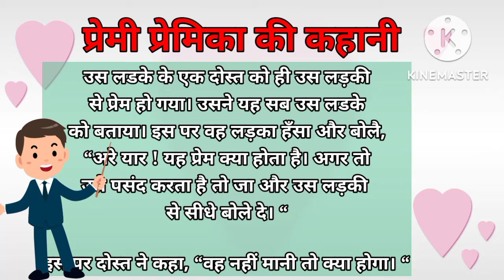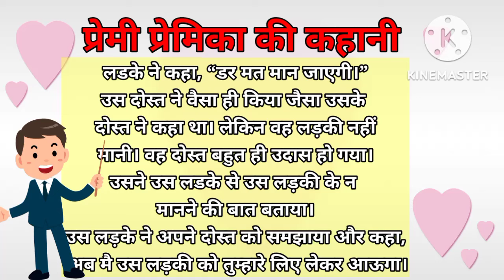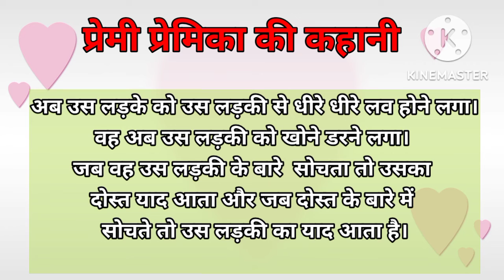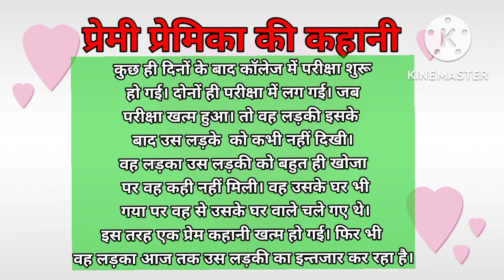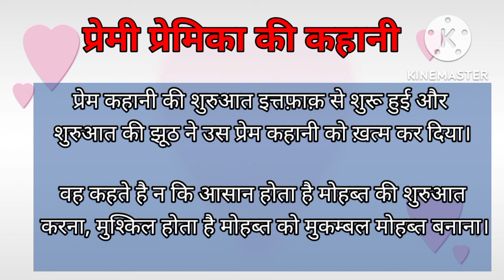प्रेमी और प्रेमिका का Lovestory || One sided love ki kahani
hindi stories
stories in hindi
hindi kahani
hindi story
bedtime stories
kahani
hindi kahaniya
moral stories
stories
hindi kahaniyan
kahaniya
kahaniya in hindi
moral kahani
moral kahaniya
moral story
kahaniyan
story
bedtime story
saas bahu
fairy tales
comedy video
ameer vs gareeb
new stories
funny comedy
moral video
story hindi
rich vs poor
hindi comedy
dream toon
motu patlu
ssoftoons
hindi comedy stories
hindi cartoon
cartoon
saas bahu story
new story
kahani kahani
hindi
garib vs amir
funny stories
best story
gareeb
garib ki safalta
garib ki kahaniya
motivational story
garib amir
saas ka haar
gareeb ki kahaniya
latest stories
short story
garib
bahurani
joint family
darji ki beti
educational stories
sasural
gareeb ki safalta
kahani hindi
hindi new kahani
best buddies story
hindi fairy tales stories
new stories book
cartoon stories
hindi animated stories
kali jhetani ka gora bacha
funny videos
story time
maa
latest kahani
saas
bahu
moral kahaiyan
latest story
hindi cartoon story
hindi fairytale
modern beti
khandani sausral
do 420 bahuye
hindi story tv
khoobsurat bahu
bahu ki loki
do bahuye
amir bahu
bahu ki imaginary saas
राजमा चावल वाली बहू
hindistoriessunokahani
hindistoriesmoralkahaniyan
hindistorieskahaniyamoral
hindistoriesincartoon
hindistoriescartoonnew
hindistoriesbedtimestories
hindistoriesandfunny
hindistoriesall
hindistorieshindistories
hindistoriesnew
hindistorieswithmoral
hindistoriescartoon
hindistoriesinurdu
kali pregnant bahu
hindi stories with moral
story kahaniya
jadui kahani
koo koo tv hindi stories
funny video
achhi achhi kahani
new
samosa chat wali
samosa chaat
heart touching stories
gareeb samosa chaat wali
गरीब समोसा चाट वाली
raat ka sooraj
raat ka suraj
garib ki rasoi
garib ka hotel
bans ka hotel
gareeb ka bans ka hotel
गरीब का बांस का होटल
5 बहुओं का 1 बाथरूम
जादुई रसोई
jadui rasoi
new fairy tales
new hindi fairy tales
मोमोस की शौक़ीन बहुएँ
bahut kaali bahu
sweater
shorts
sweater wali
reels
funny hindi story
काली गोरी बहनों का 1 ससुराल
lalchi pav bhaji wala
lalchi pav bhaji wala kahani
gareeb sweater wali
गरीब स्वेटर वाली
lalchi pav bhaji wale ki kahani
gareeb maa
maa ki mamta
anath bachha
pav bhaji wala
amir garib
garib ki safalta kahani
nasib ka khel kahani
rich vs poor in hindi
hindistories
anath bachha aur bhikharan
अनाथ बच्चा और भिखारन
nightmarestories
hindikahaniya
bedtimestories
dreamstories
newstoryhindi
moral story in hindi
garib maa
garib maa ka sangharsh
गरीब का लकड़ी का हीटर
gareeb ka lakdi ka heater
pariyon ki kahani
heater
गरीब की बीवी सबकी भाभी
new hindi fairy tale
gareeb ki biwi sabki bhabhi
gareeb ki biwi
gareeb ki wife
चतुर मोची
clever
sawali ladki
tailor
darji ki kahani
best story tv
bahut purani soch ki bahu
बांस बिरयानी वाली की सफलता
gareeb maa ki safalta
bamboo chicken biryani
moral
motivational stories
family story
हिंदी कहानी
natural hindi kahaniyan
aaj ki kahani
love story
emotional story
achi achi kahani
khani
suvichar
5 बहुओ की अनोखी रसोई
moral kahaniyan
saas bahu ki kahaniyan
gareeb bahu ka naseeb
jadui kahaniya
jadui
kanjoos ki dawat
kanjus ki dawat
दर्जी की बेटी